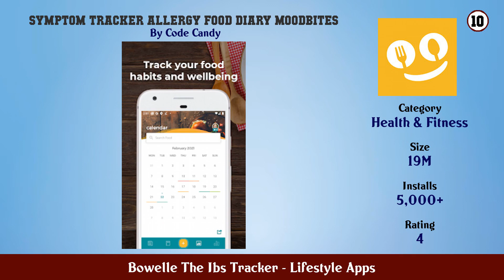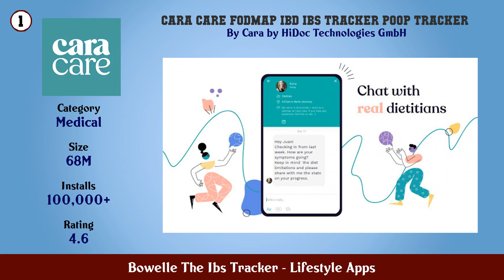Top 10 Bowelle The Ibs Tracker Android App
In this video we have listed Top Bowelle The Ibs Tracker Android Apps. This video is for information and reference purpose only.